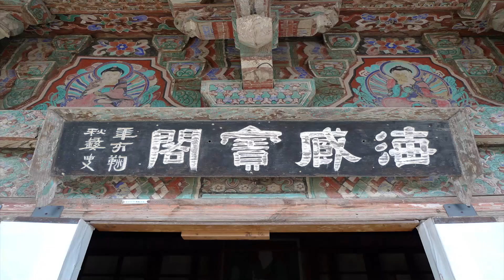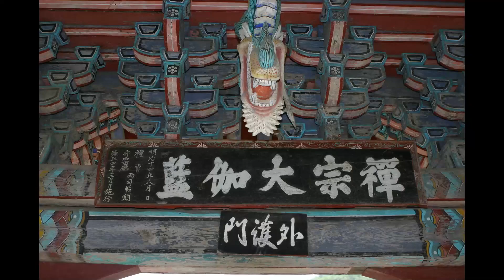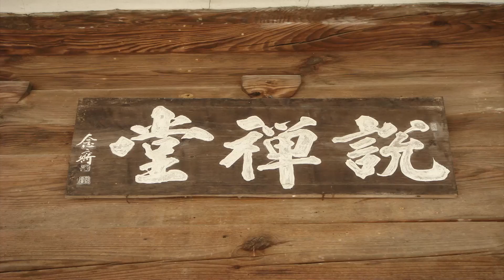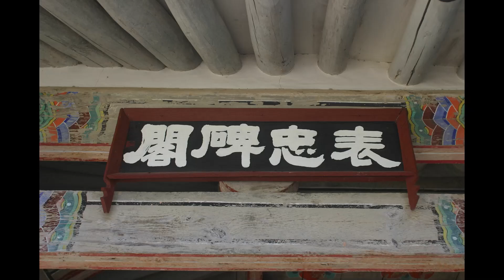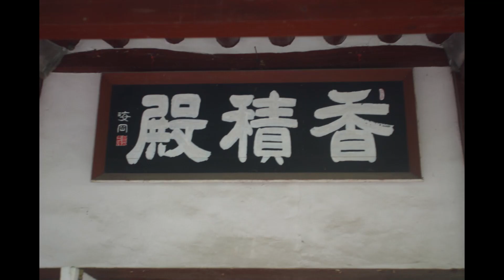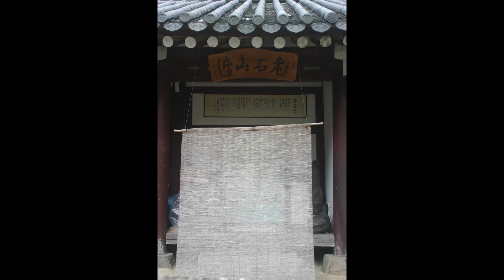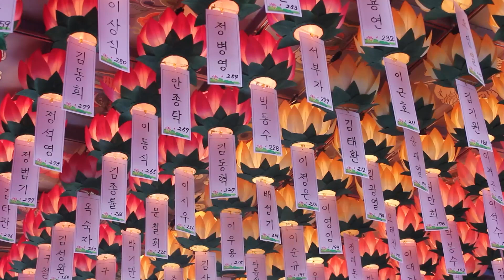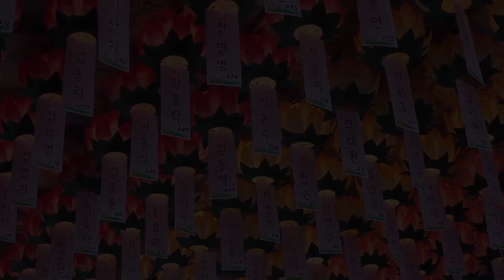덕민스님 - 금강경오가해 강설 (242회). 제26,법신비상분. (李仁老의 詩)春去花猶在 晴天谷自陰.........